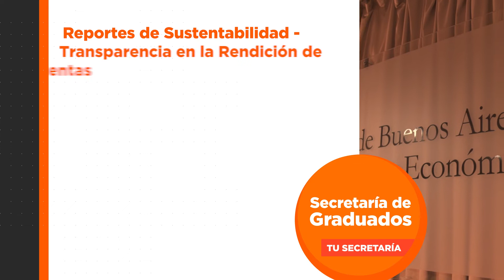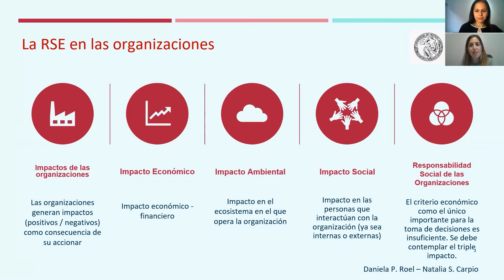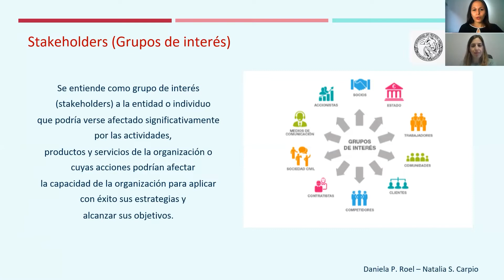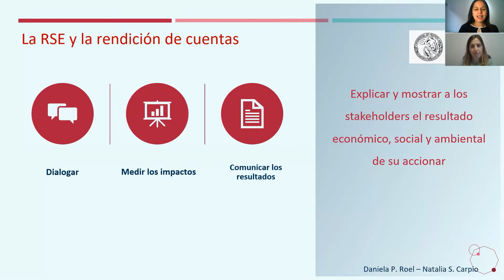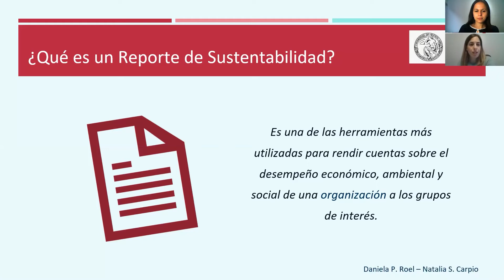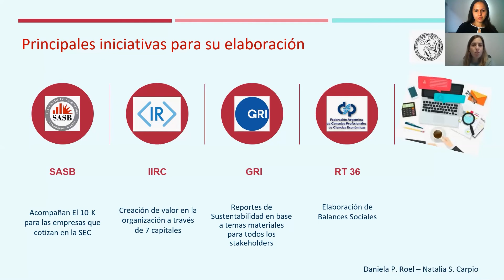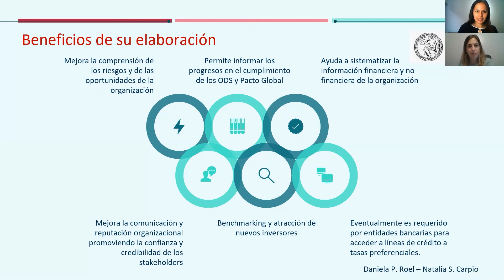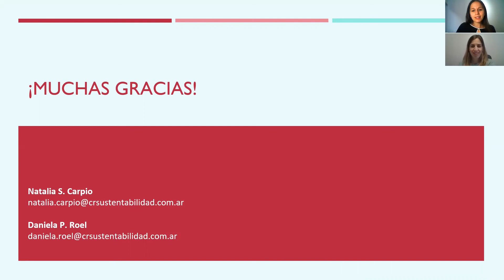Reportes de Sustentabilidad. Transparencia en la Rendición de Cuentas. Económicas UBA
Exponen:
Cdora. Natalia S. Carpio
Mg. Daniela P. Roel

Coordina:
Prof. Mg. Marcelo Corti
GEO - Centro de Desarrollo Sustentable - Económicas UBA

📍 Inscribite y descargá el Certificado de inscripción Sección Graduados / Cursos y Actividades.

Cdor. Rubén Arena.
Secretario de Graduados.
TU SECRETARÍA.